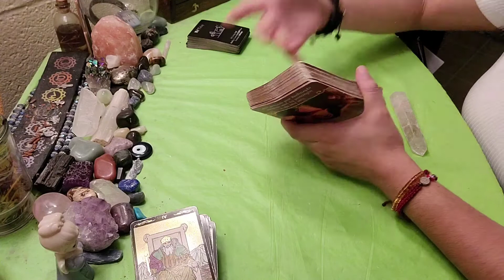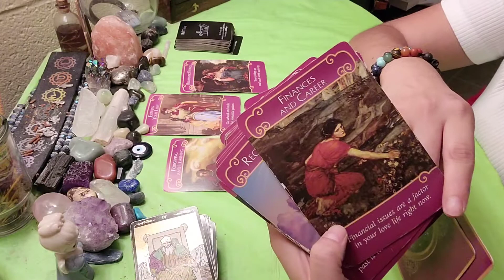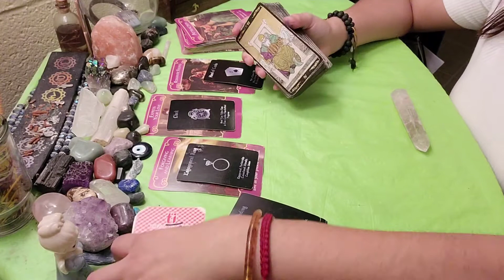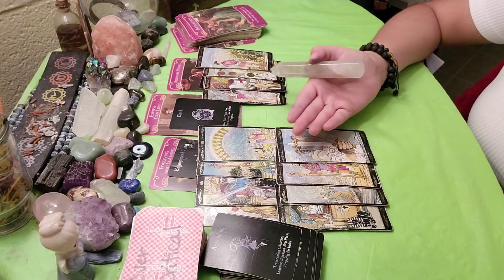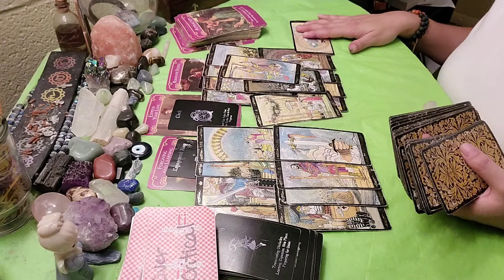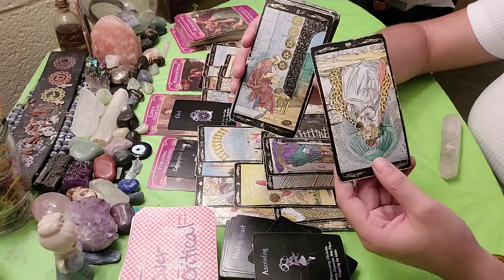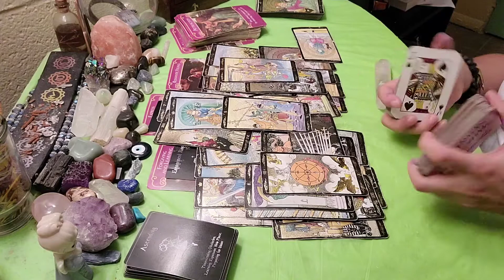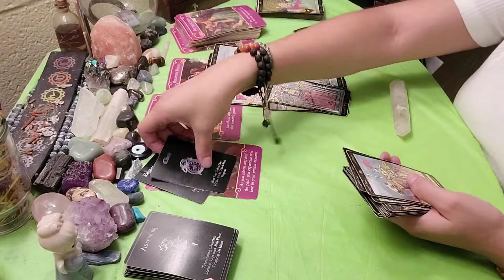From about work 💰🤑 to all about love 💘❤ GEMINI ♊ August 20 - 22 2021 tarot reading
15 minutes - 22$
30 minutes - 40$
60 minutes - 70$